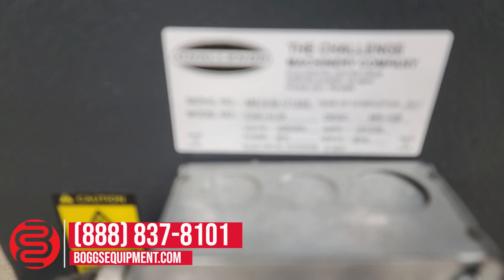2017 Challenge MS-10 Multi Spindle Hydraulic Paper Drill w/ 10 Heads